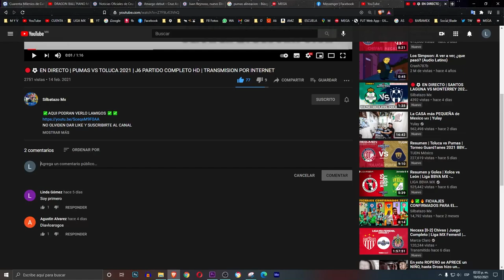🔴⚽ TOLUCA VS ATLAS 2021 JORNADA 8 LIGA MX CLAUSURA 2021 ¿CUANDO Y DONDE VER EN VIVO? TRANSMISION